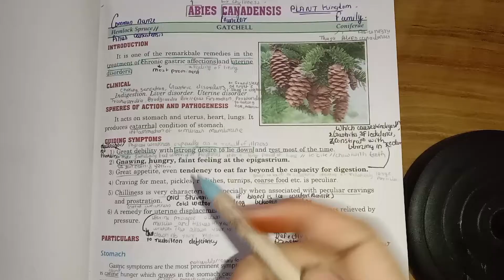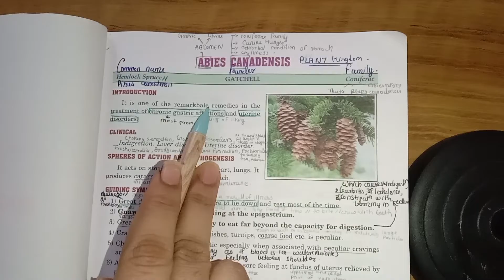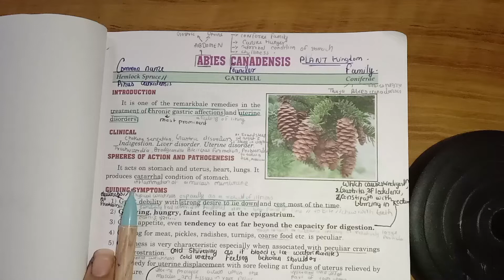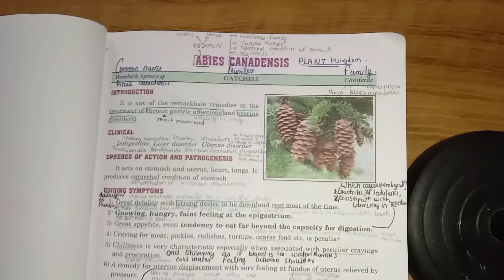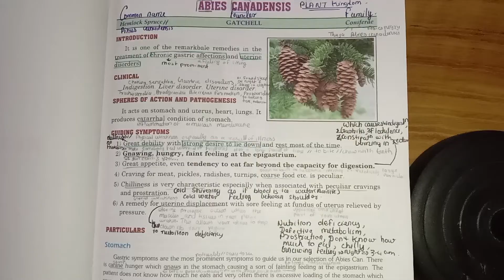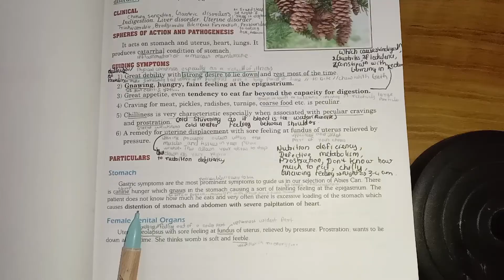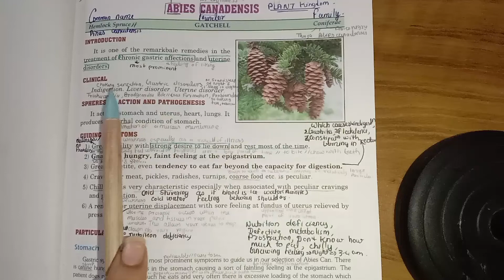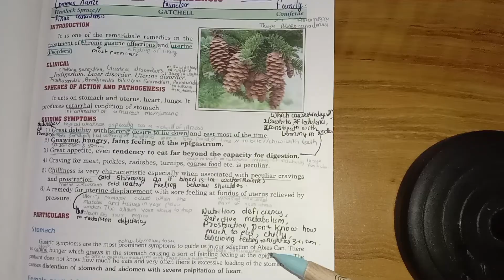Abies Canadensis/Full medicine explanation/S.K Dubey decodes/HOMOEOPATHIC MATERIA MEDICA 🪴🎋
Radhekrishna 🙏🏻💓

I am just trying to help you all my dear friends, This a new series of homoeopathic materia medica, understanding and decoding it from s. k dubey.
I have tried to explain what I personally understand,hope it would be helpful.
These video include essential knowledge and information regarding
Abies Canadensis mentioned in s. k.dubey.
Do let me know your opinions and suggestions in comments.

Hope this video and information is helpful to you ☺️

Please give your valuable feedback in comments ✨